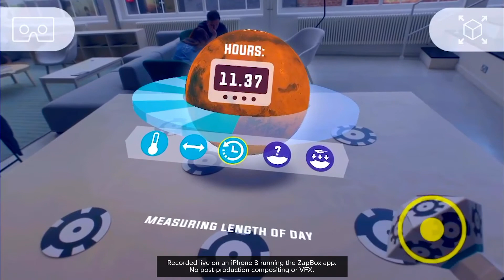ZapBox // Mission Mars